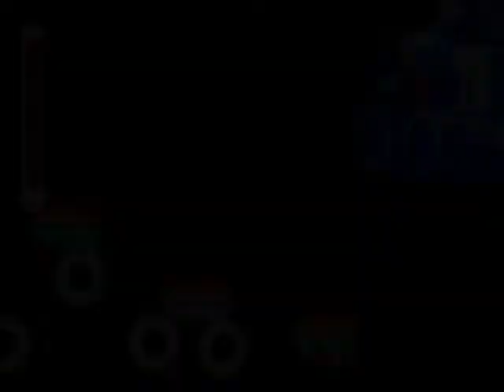Let's Play Mega Man&Bass [Mega Man] Deutsch-Folge 26: Jetzt wird es arg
Bis jetzt ging es ja noch, aber nun haben wir wieder die beiden königlichen Wachroboter vor uns. Das Endergebnis war irgendwie gleichermaßen unerwartet, wie erwartet.